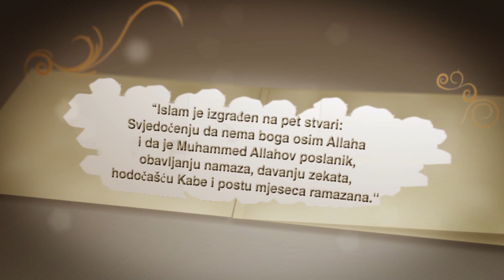ISLAMSKI ŠARTI - Bajram namazi - dr. Emir Demir